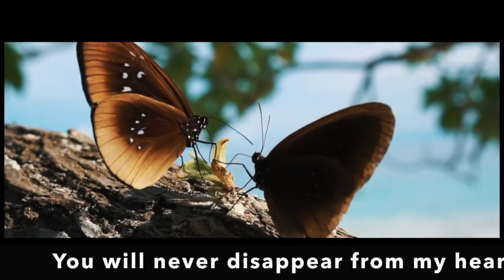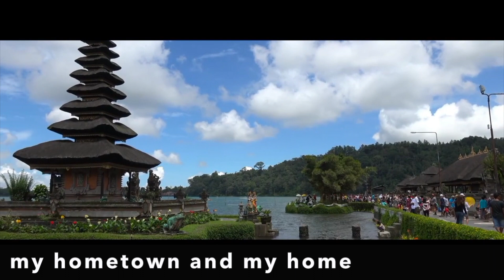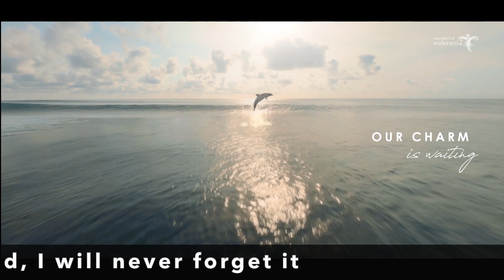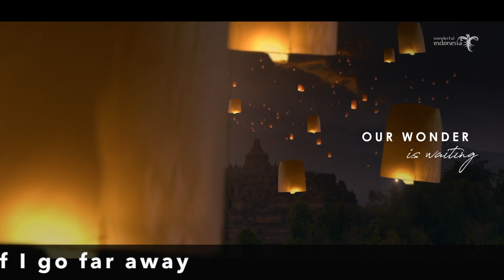Indonesia Cultural Night - NSD Camporee 2023